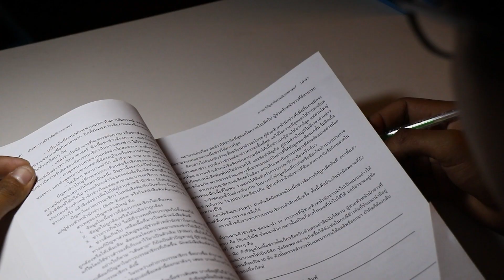สร้างสื่ออย่างมืออาชีพไปกับเรา นิเทศศาสตร์มสธ .(นิเทศ ยุคดิจิทัล) เปิดรับสมัครนักศึกษาใหม่แล้ววันนี้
คณะนิเทศศาสคร์ มสธ. เปิดรับสมัครนักศึกษาใหม่

🤹‍♀️สร้างนักนิเทศศาตร์มืออาชีพยุคใหม่ กับนักวิชาการมืออาชีพ ตอบโจทย์อนาคต สู่ความสำเร็จ ที่ใครๆก็เรียนได้ ทุกที่ ทุกเวลา กับสุดยอดหลักสูตร
✅หลักสูตรประกาศนียบัตรวิชาชีพนิเทศศาสตร์ (1 ปี)
✅หลักสูตรประกาศนียบัตรนวัตกรรมการสื่อสารสร้างสรรค์ (พลเมืองดิจิทัล)
✅หลักสูตรประกาศนียบัตรนวัตกรรมการสื่อสารสร้างสรรค์ (สุขภาวะสร้างสรรค์)
✅หลักสูตรประกาศนียบัตรการประกอบกิจการสื่อสารในยุคดิจิทัล หลักสูตรใหม่ พ.ศ.2565
✅หลักสูตรประกาศนียบัตรกลยุทธ์การสื่อสารการตลาดในยุคดิจิทัล หลักสูตรใหม่ พ.ศ.2565
✅หลักสูตรปริญญาตรี 4 ปี นิเทศศาสตรบัณฑิต (สื่อสารดิจิทัล)
✅หลักสูตรปริญญาโท 2 ปี
-นิเทศศาสตรมหาบัณฑิต (นิเทศศาสตร์)
-นิเทศศาสตรมหาบัณฑิต แขนงวิชานวัตกรรมการสื่อสารทางการเมืองและการปกครองท้องถิ่น
✅หลักสูตรปริญญาเอก 3 ปี
-ปรัชญาดุษฎีบัณฑิต (นิเทศศาสตร์)
-ปรัชญาดุษฎีบัณฑิต แขนงวิชานวัตกรรมการสื่อสารทางการเมืองและการปกครองท้องถิ่น
📌สนใจสมัครเรียน ….
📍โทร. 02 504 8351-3